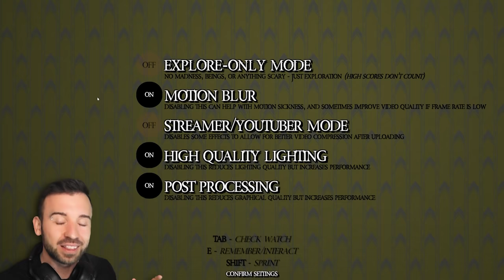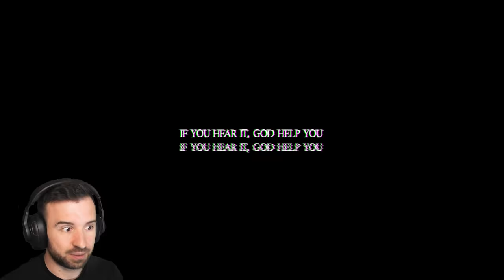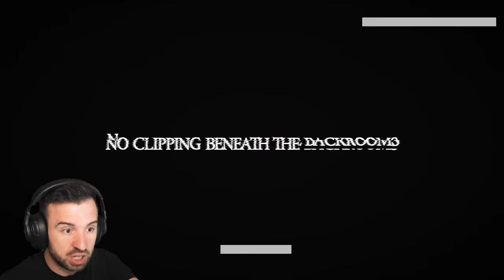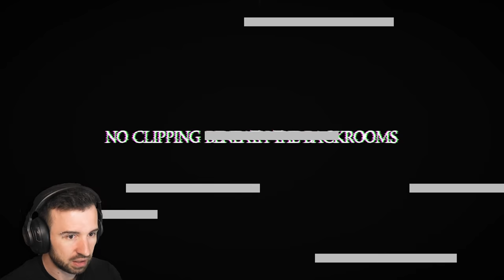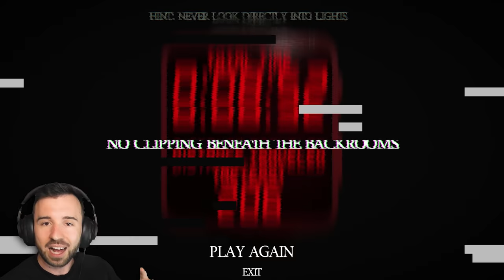ЗАСТРЯЛ В BACKROOMS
Атмосфера этой игры чуть не свела меня с ума 🤯